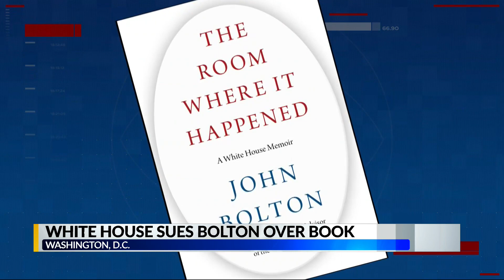White House sues Bolton over book